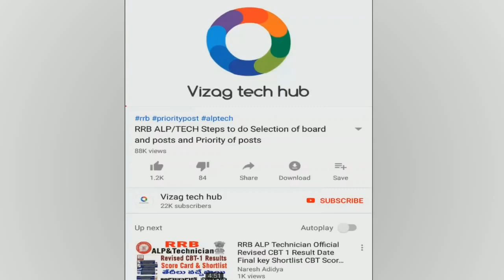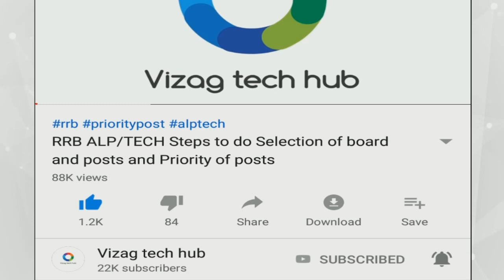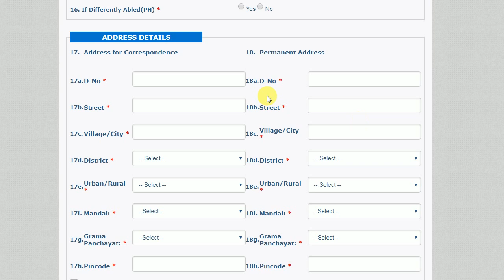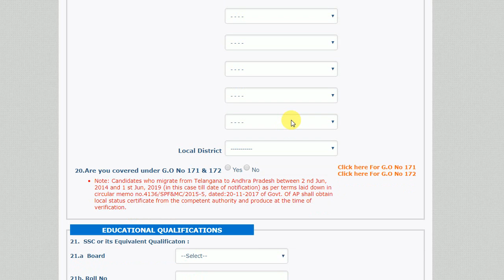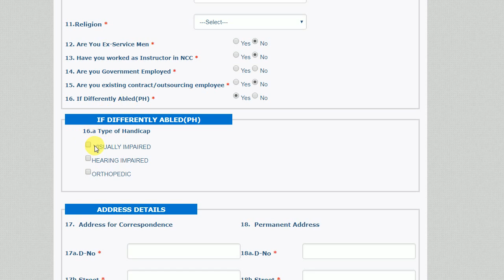AP Grama/ward sachivalayam how to edit/modify OTPR || OTPR Registration